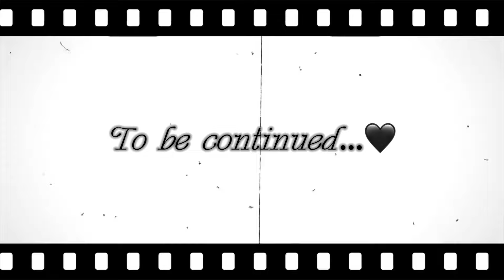30-Day Rounder Booty Challenge | Day 12